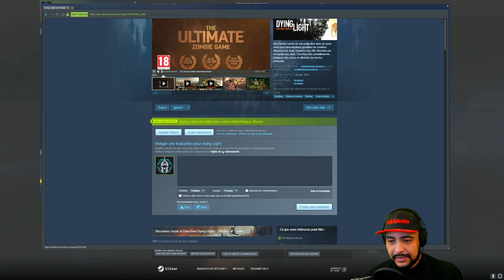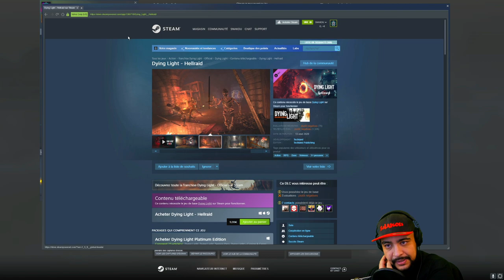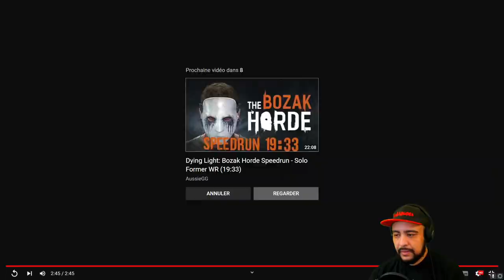Dying Light - Partie 6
Rediffusion du let's play de Dying Light réalisé sur Twitch !

▼▼ SUIS MOI! ▼▼
▲▲ SUIS MOI! ▲▲